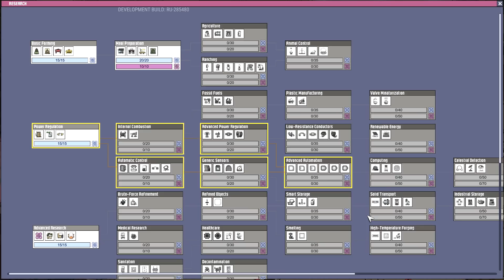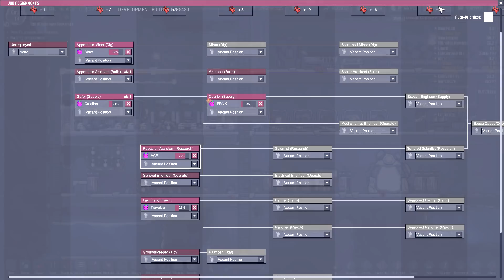Let's Play Oxygen Not Included - German #008# Endlich ein größeres Bad